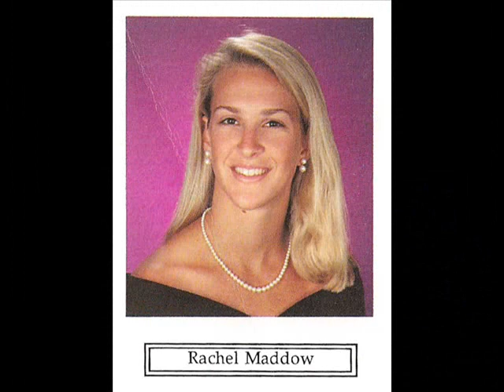Senator Says Rachel Maddow Looks Like a Man